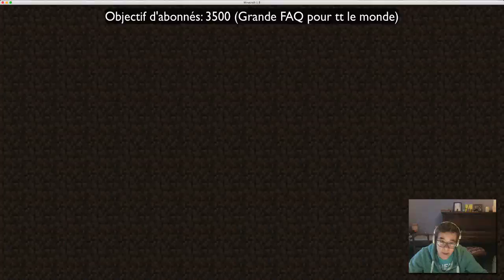Minecraft: Call of Duty dans Minecraft - FPS- [FR]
On se retrouve dans minecraft pour jouer à un FPS (jeu de tir) sur le serveur d'hypixel! Y'a plein d'armes c'est la BASTON!!!